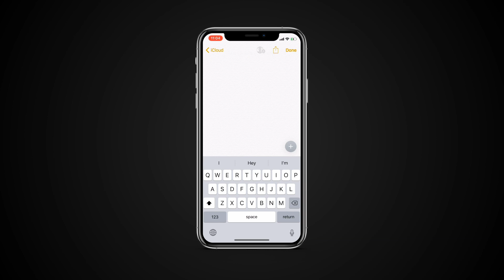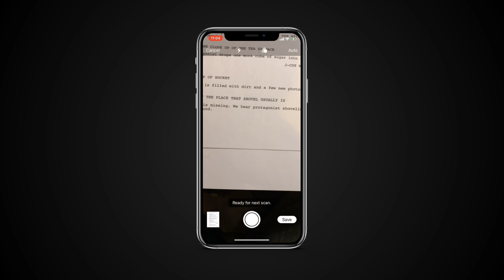How to Scan Documents on iPhone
How to Use Scan Documents Feature

In this tutorial you will learn how to Use Scan Documents Feature.

There are many ways to scan a document on your phone, but the easiest has to be via the Notes app. Open notes. Create a new note. Tap the plus button, and tap plus, one more time. Tap Scan Documents. Now the camera app will open. On the top you can turn on the flash and access filters to experiment for the best results. You have regular color, grayscale, black and white and photo. Use these depending on the type of a document that you will be scanning.

Position the document in the center and take a picture if it doesn’t take one automatically. The app will try to identify and crop the document automatically, however you are still presented with a chance to adjust the edges. If you are not happy with the results, tap retake. If you’d like to keep it, tap Keep Scan. To exit the camera interface, tap Save. Now you’ll have the document presented in the notes. Tap on it to maximize it, as well as edit it further or add more pages by tapping on the plus button.

How often do you have to use a scanner? Please let us know in comments.